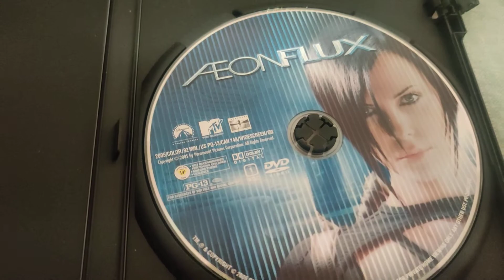AEON FLUX DVD OVERVIEW!